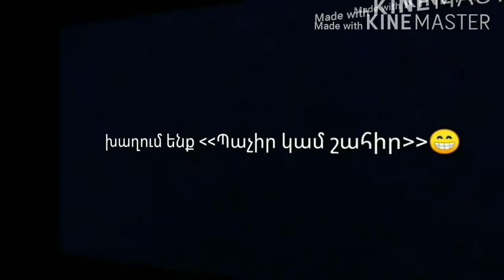У тебя сегодня день рождения